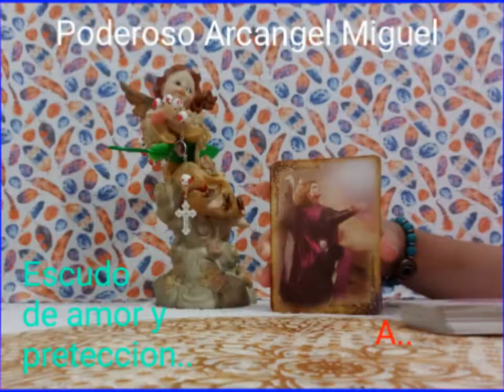PODEROSO ARCANGEL MIGUEL#ESCUDO DE AMOR Y..PROTECCION#🙏🌍